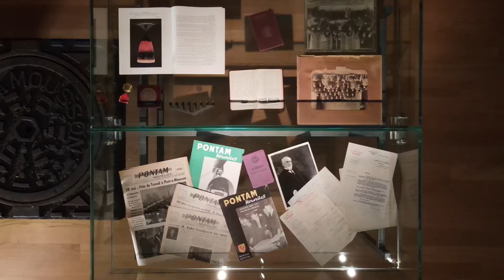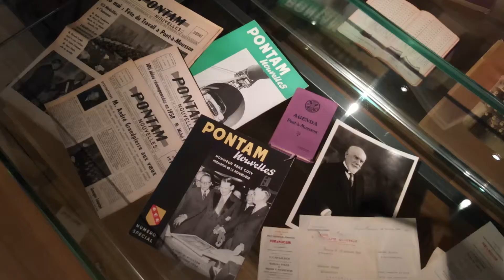Musée hors les murs - 5 La salle des fonderies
Plongez dans l’histoire fulgurante d’une petite usine devenue un grand groupe international, basé à Pont-à-Mousson.